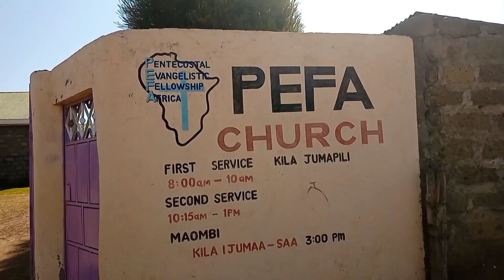Come to Church with us //Later lunch date with fam ❤️